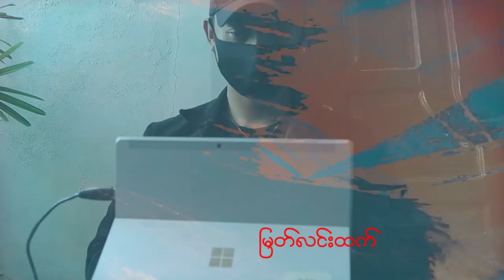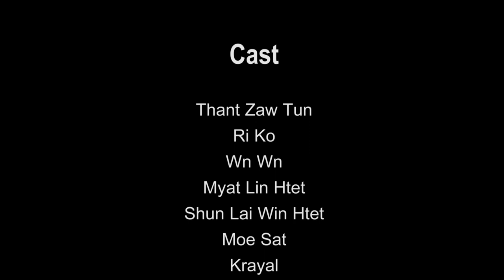Demon Trick (Thriller Short Film )- နတ်ဆိုး လှည့်ကွက်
Demon Trick (Thriller Short Flim)

လက်တွေ့ လား အိပ်မက် လား မသဲကွဲ တဲ့ခြောက်လှန့်မှုတွေ...

ရုန်းထွက်လို့ မရတဲ့ အတိတ်ဆိုး တွေ.

ထိတ်လန့်ပြီး စိတ္တဇဆန်ဆန်လှည့်ကွက်တွေကြားမှာ
သူတို့ရဲ့ရှင်သန်မှုက...
Demon Trick(နတ်ဆိုးလှည့်ကွက်)

Written & Directed By Zin Ye Htut 🎞️

Editing/ Poster / Content:Hsu Nandar Linn

MUA: Krayal, Apj Thandar

Cast: Thant Zaw Tun, Ri Ko, Wn Wn, Myat Lin Htet ,
Shun Lai Win Htet , Moe Sat ,Krayal

Iconic Shutter